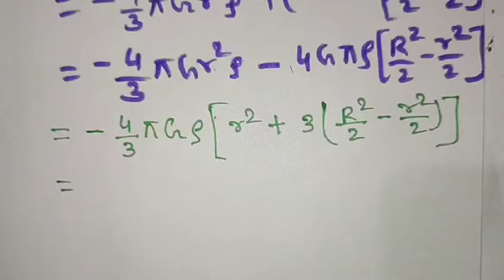Gravitational potential due to hollow and solid sphere